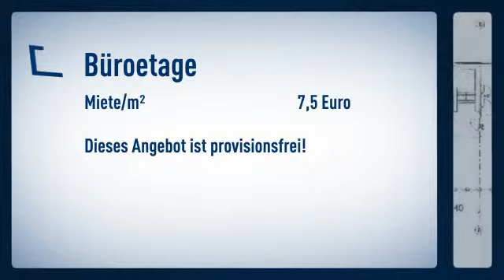PROVISIONSFREI - Büroflächen direkt am Flughafen Do-Wickede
Büroetage
Preis: 7,50€

R. Schneider